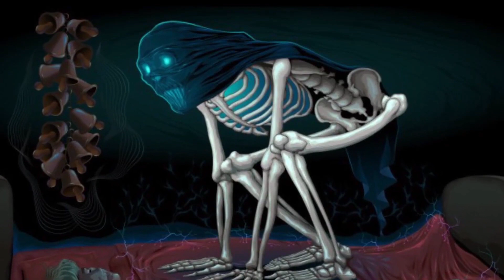A LENDA DA PISADEIRA - Folclore Brasileiro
CURIOSIDADES - Folclore Brasileiro
A Lenda da Pisadeira, diz que ela é uma criatura aterrorizante que vive nos telhados das casas esperando para atacar suas vítimas. Ela é uma das criaturas mais temidas do folclore brasileiro e esta relacionada as pessoas que dormem de barriga cheia e a paralisia do sono.

CONHEÇA TAMBÉM AS DEMAIS LENDAS DE NOSSO FOLCLORE.